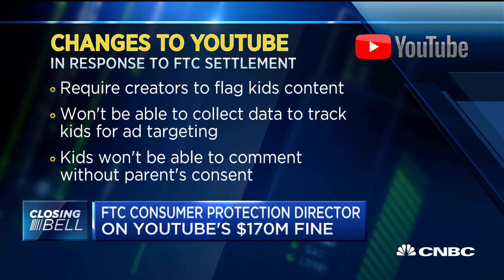FTC consumer protection director on YouTube's $170M fine for violating kids' privacy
Andrew Smith, director of the FTC's Bureau of Consumer Protection, sits down with CNBC's Ylan Mui on "Closing Bell" to discuss the FTC's $170 million fine for YouTube's alleged violation of childrens' privacy.